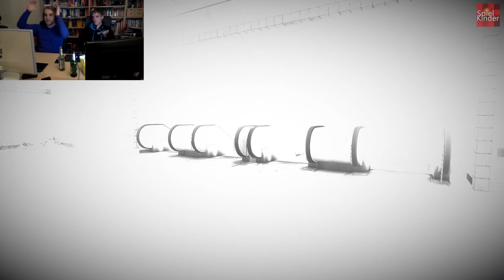Spielkinder One Night Stand | Folge 1 - Battlefield 3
Die Woche endet, die Nacht legt sich über die Stadt. Man könnte jetzt schlafen gehen, ins Kino oder in einen Club, doch etwas anderes ruft uns... der Kampf der Gladiatoren, die Schlacht der Helden, das Gemetzel der Ehre!

Norbert und Dennis treffen sich regelmäßig im nächtlichen Berlin zum Spielkinder One Night Stand. Eine Nacht, ein Online-Spiel, public server, flame, hate, getrolle, skill, luck, fails, neue Freunde und Feinde... und das ganze mit dem Vorsatz möglichst viel Blödsinn zu erleben! Macht mit uns die Nacht zum Tag!

Auf Wunsch machen wir das ganze auch mal live! Wäre das geil?

Viel Spaß
Die Spielkinder